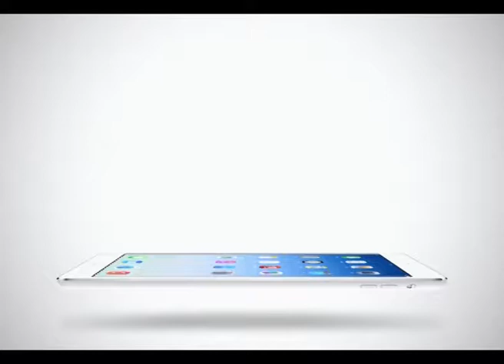Sport Today Extra | 04-02-2014 (1/2)